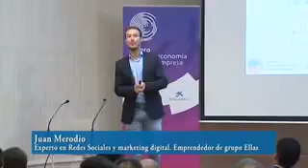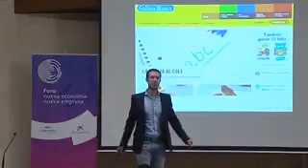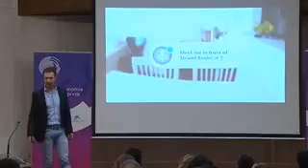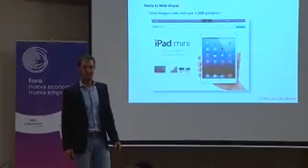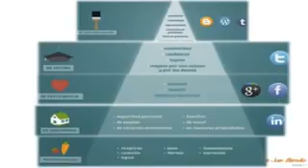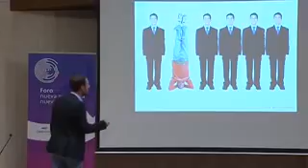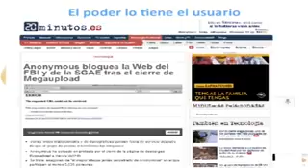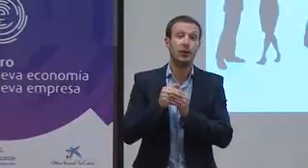Las Redes Sociales Como Herramienta De Marketing y Fidelización - Juan Merodio'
Bienvenido a FullDocus Interesantes !

Este canal te llevará por una aventura mundial y así conocerás países y sus culturas, sus paisajes, sus animales  de cada rincón del mundo, y más.

Comparte este documental con tus amigos.